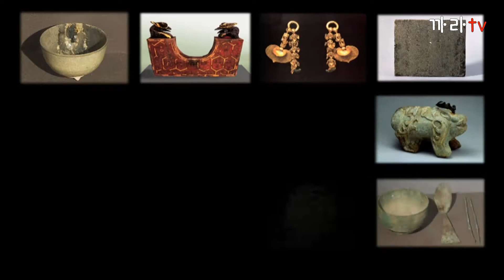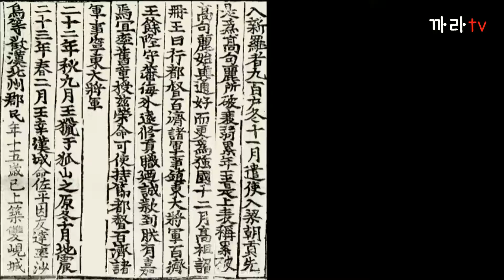아! 무령왕릉 백제, 그 화려한 부활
고구려의 위협과 백제 내부의 불안정 등 국가적인 위기상황을 극복하고, 무령왕의 국제화 전략에 의해 다시 재건에 성공한 백제!
무령왕은 중국 남조의 선진 문화를 적극적으로 수용했고, 이것을 배우고 익혀 다시 일본으로 전달해주었다.
동아시아 국제교류의 주도적인 역할을 했던 백제!

1천5백년전, 동아시아를 누비고 다녔던 넓은 세계관을 갖고, 꺼져가던 백제 역사의 맥박을 되살리며 백제를 재발견해준 무령왕릉은 1500년 전 우리 역사를 증언하는 찬란한 기념물이다!